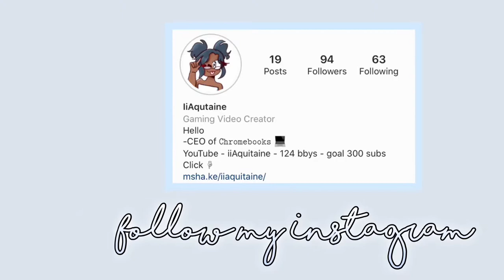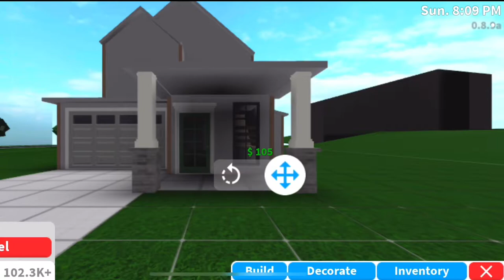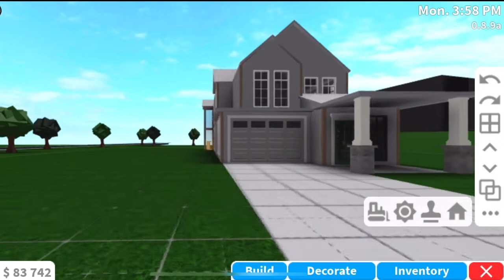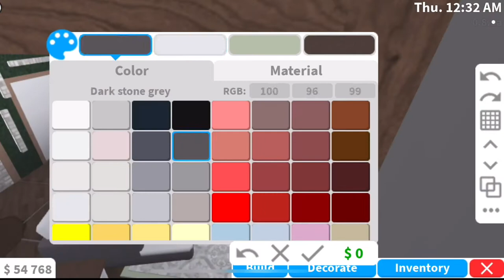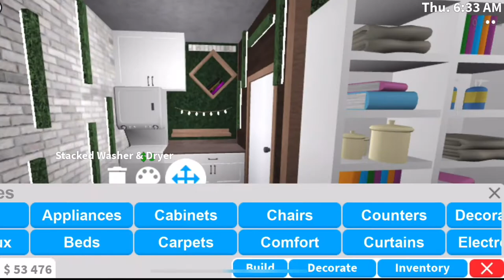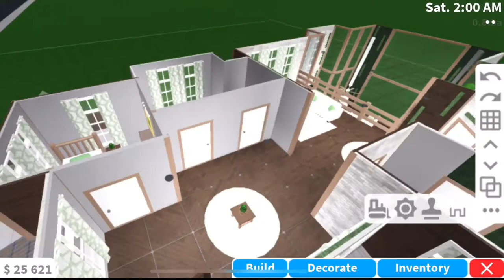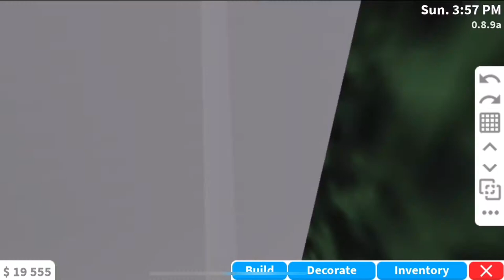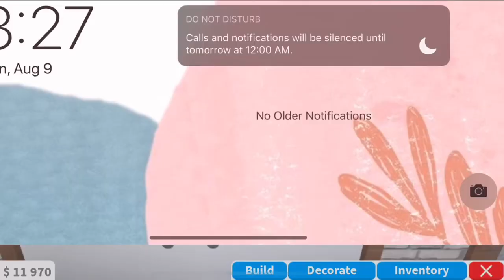Bloxburg - 92k Summer Lake House (Forest Themed)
Kitchen, Laundry , High ceiling living room, garage, 4 bathrooms, Loft, 4 bedrooms, Dining Room.